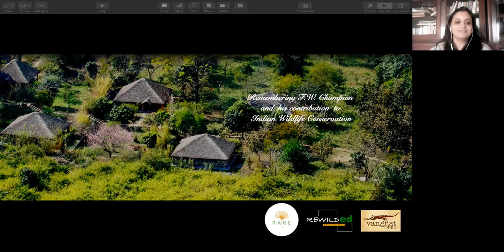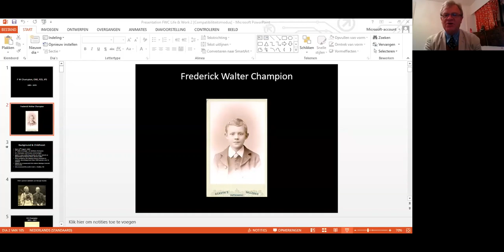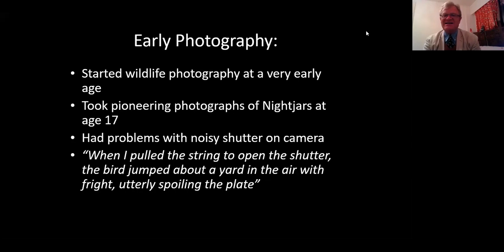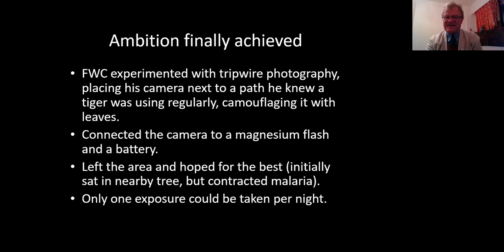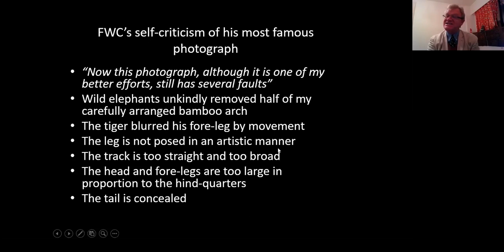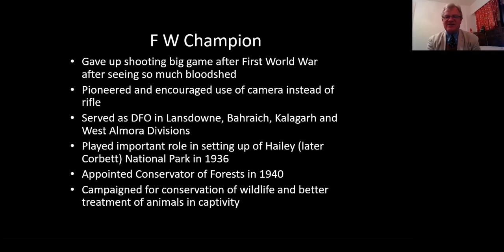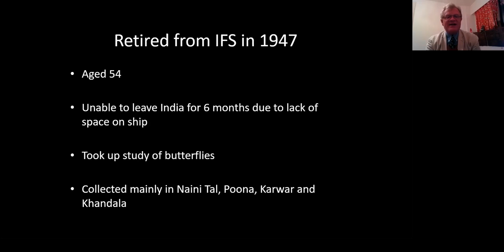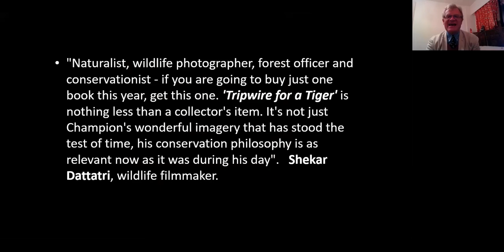Webinar with James Champion - Remembering F.W. Champion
In this webinar hosted by RARE India, RewildEd and Vanghat, Mr James Champion, naturalist and world traveller, talks about his grandfather, F.W Champion, and his contribution to Indian Wildlife Conservation. See some of his gorgeous wildlife photography and tripwire photography, taken in the early 1900s in the forests of UP and Uttarakhand!